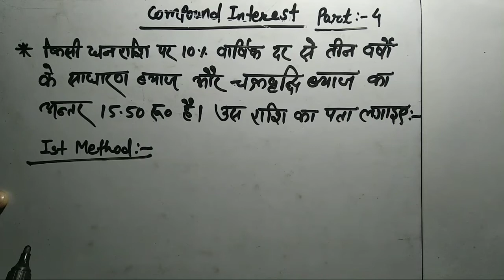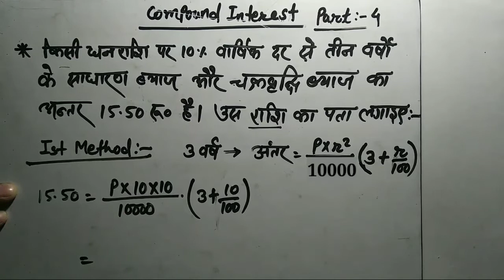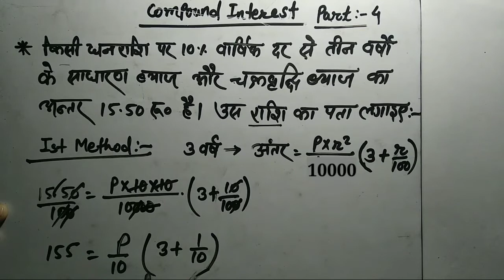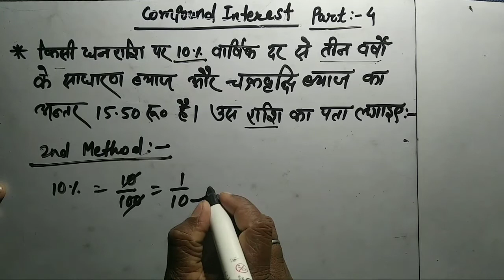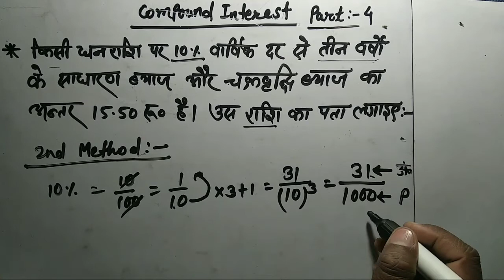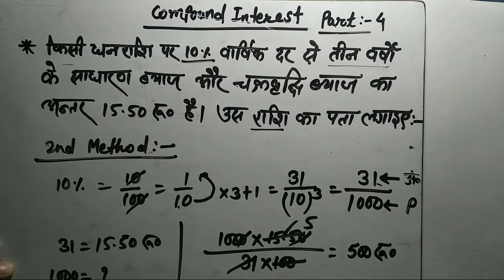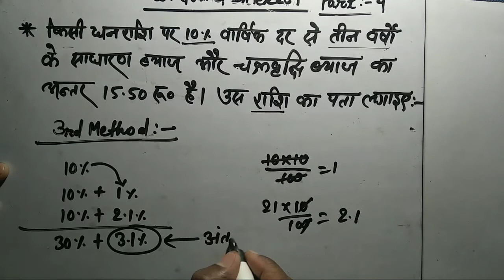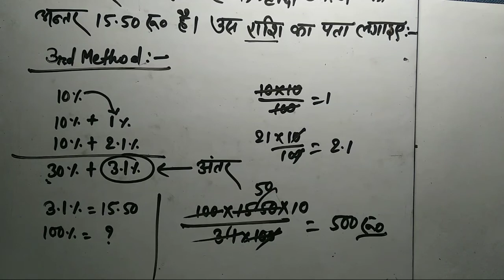चक्र० ब्याज और सा० ब्याज का अंतर वाला प्रश्न ( Part - 4 )